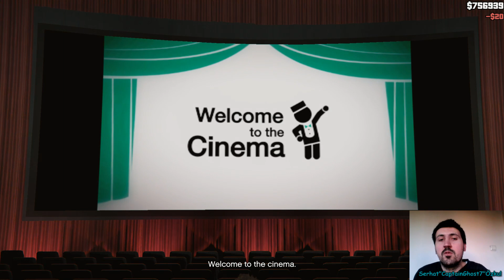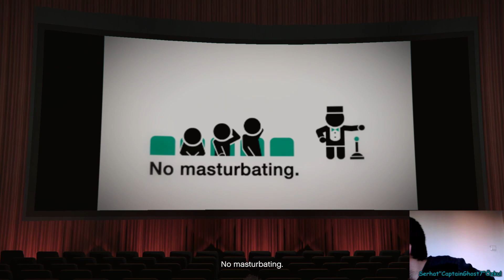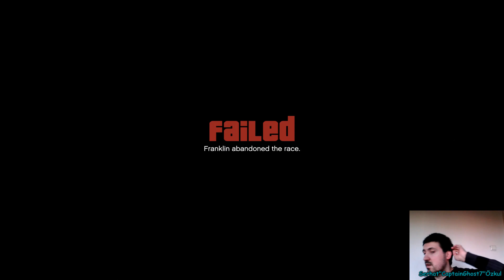TREVOR REİS VE EKİBİ YENİ BİR SOYGUN İÇİN DENİZALTI ÇALDI - GTA5 HİKAYE MODU TÜRKÇE BÖLÜM 17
Selamlar arkadaşlar, efsaneler efsanesi grandtheftauto gta serisinin 2013'de çıkışını yapan ama günümüze kadar hala daha popülerliğini koruyan devamlı güncelleme, dlc vs. ile desteklenen ve 6. oyun öncesinde milyonlarca hayranı seveni ve oynayanı olan destana geçte olsa başlıyorum oyunun hikaye (story mode) oynuyoruz tamamen bitirip sonrasında belki online modlarına da dalarım ama GTA tarzı oyunlar genelde tek başına oynanmayan oyunlardan arkadaşlarınız yada çevrenizle daha zevkli bakalım bekleyip göreceğiz uzun bir seri olması dileğiyle neyse güzel ve eğlenceli bir video oldu iyi seyirler dilerim.